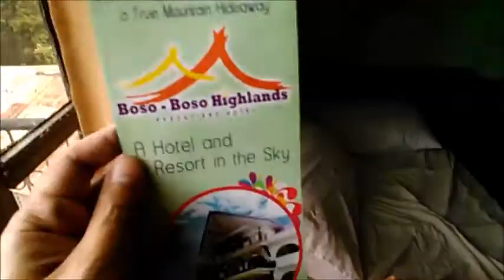PINOY POOL MAKER Mang Dex's Kamehameha Wave Pool of Boso Boso Highlands Resort in The Philippines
BUY on AMAZON: King Of Hawaii Kamehameha Shirt Nei All Day Hawaiian Gift